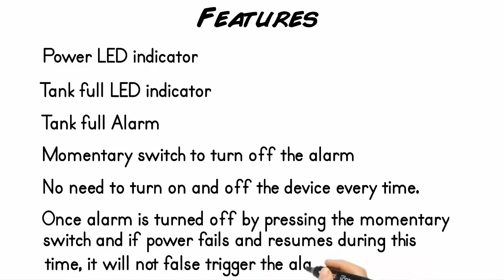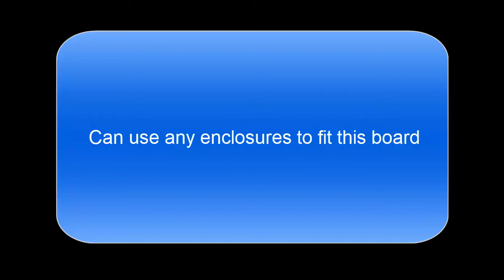Best Water tank overflow alarm circuit board | Mini Electronic Projects | Water Flow Alarm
Package includes:
Readymade board
Buzzer
Push button switch
2 pin RMC wire for sensing
2 x 3mm LED (Green And Red)

Features:
Power LED indicator
Tank full LED indicator
Tank full Alarm
Momentary switch to turn off the alarm
No need to turn on and off the device every time.
Once alarm is turned off by pressing the momentary switch and if power fails and resumes during this time, it will not trigger the alarm.
We can use metal sensors or float switches or even ss bolt & nuts as sensors.
Works at 9V ac (0-9,500mA step down transformer). We can also use 12V or above  step down transformer by using 7812 voltage regulator IC on the board.